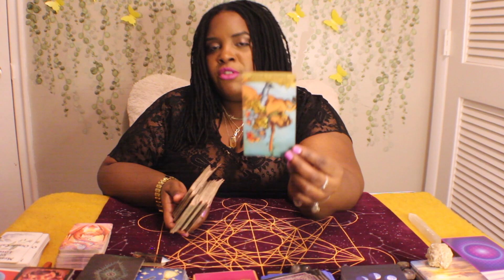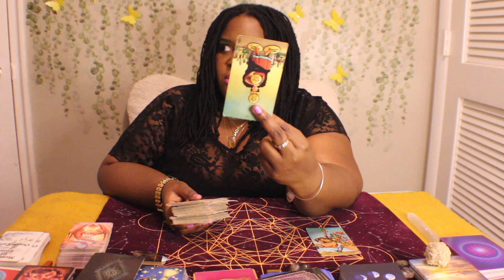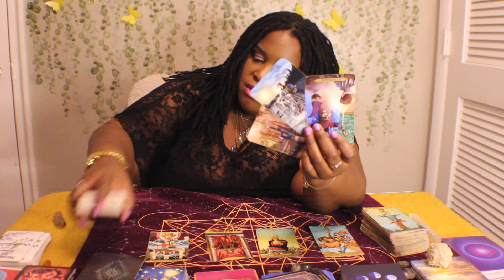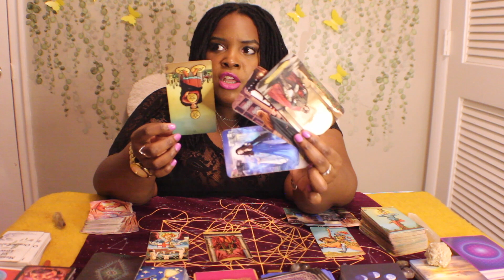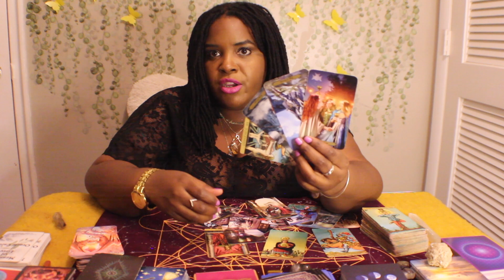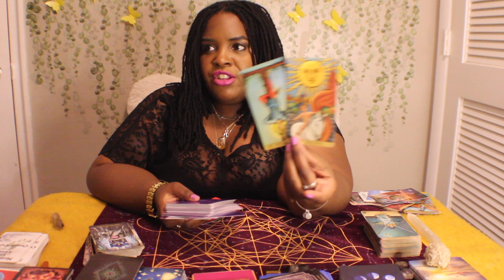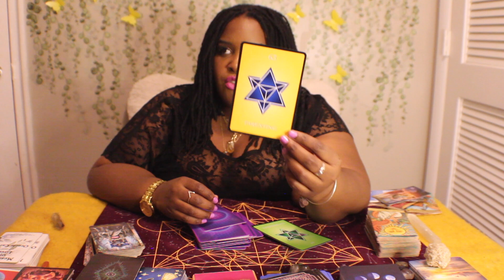Aquarius ♒️ - Everything becomes obvious...time for a fresh start!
Hello!